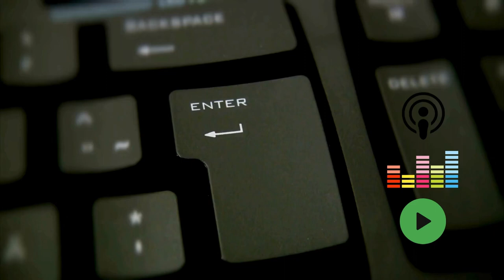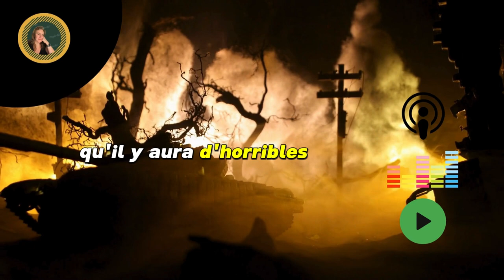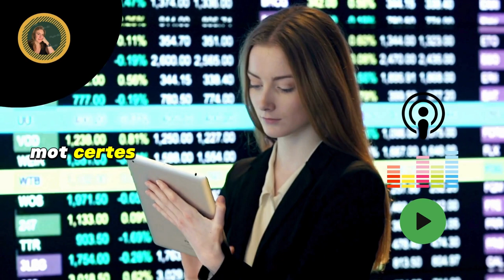Discute ta propre pensée ou tu en seras l'esclave!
Cette vidéo est un extrait de la vidéo sur l'angoisse/l'anxiété de manière large, je vous parle d'un vécu personnel...et actuel:

Podcast: Episode partant d'une citation d'Oscar Wild et faisant le lien avec  le syndrome de l'imposteur

Les shorts que je diffuse sont des réponses à des questions qui m'ont été posées en séance ou sur les réseaux:

Je n'y connais rien à ce réseau, mais j'y suis ... je ne sais pas pour combien de temps parce que ça m'ennerve: Toktok

Posez vos questions, je ne garanti pas d'y répondre à chaque fois, je promet juste de faire de mon mieux :-)